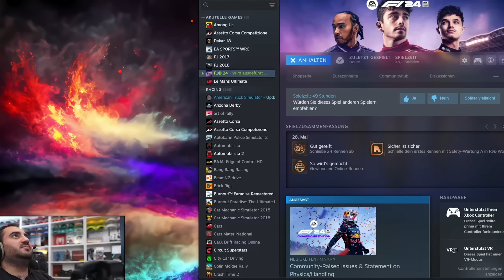AUSTRALIEN STEHT KOPF! 🙃 | F1 24 Karriere #3